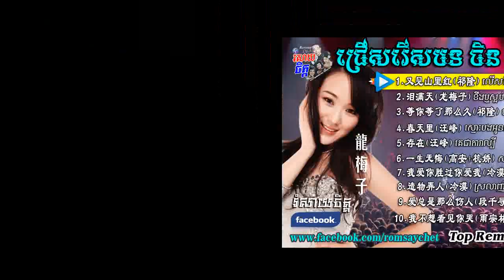ចំរៀងញាក់ Remix Chinese Song 001